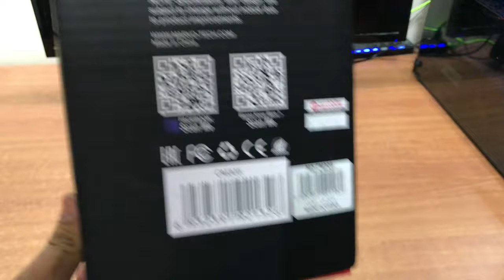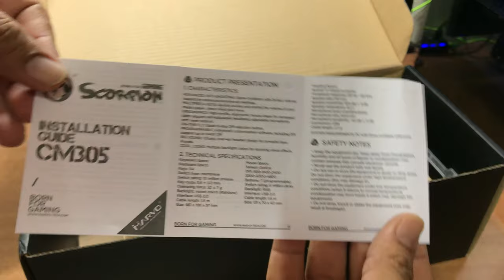The BEST Budget Gaming Combo You Can Buy | Marvo Scorpion CM305 | TECHNICAL SAJID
marvo scorpion keyboard,